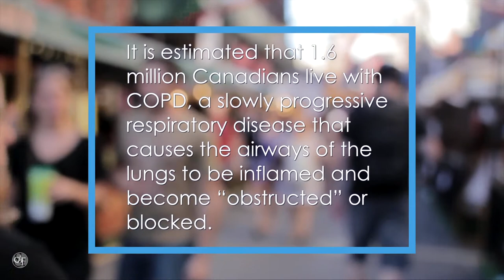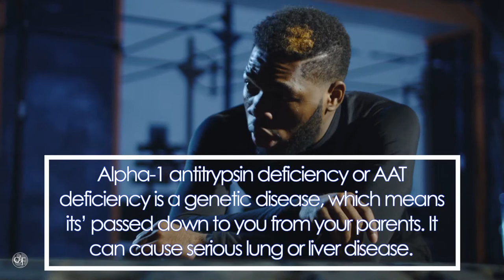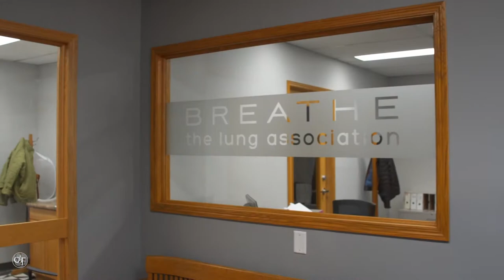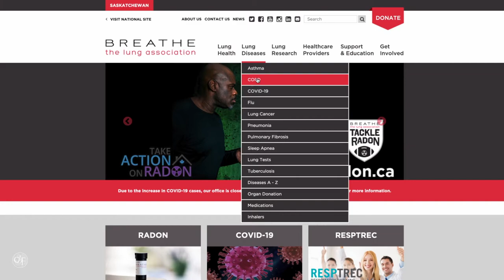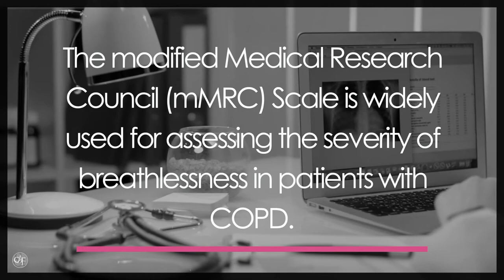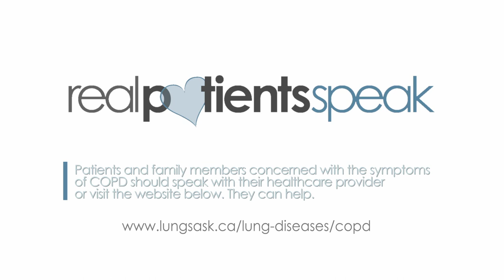COPD Improving Lives…One Breath at a Time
Together with Canadian Health & Family hosted by Dr. Marla Shapiro, The Lung Association of Saskatchewan is pleased to support an educational program Improving Lives...One Breath at a Time, featuring experts Dr. Darcy Marciniuk and Jill Hubick, along with three patients sharing their own personal journeys living with COPD.